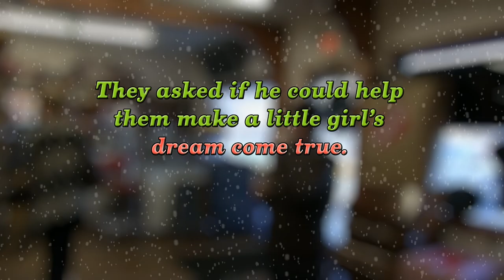Christmas Miracles have begun!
Employees from Surerus Murphy, Spectra Energy and the Pencil Box in Chetwynd B.C. helped to make a little girl's dream come true. What how it all happens! (2017)